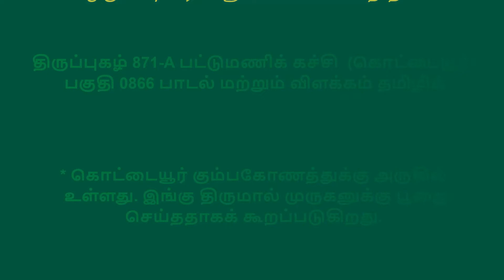திருப்புகழ் 871 A பட்டுமணிக் கச்சி கொட்டையூர் பகுதி 0866 பாடல் மற்றும் விளக்கம் தமிழில்